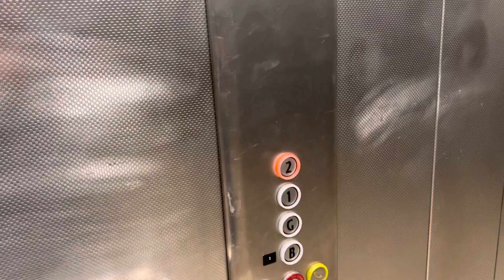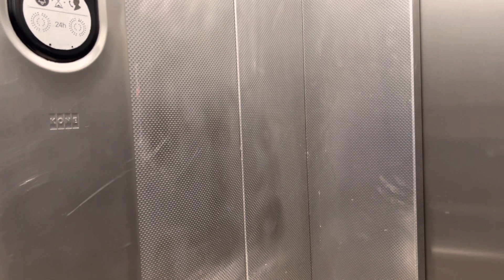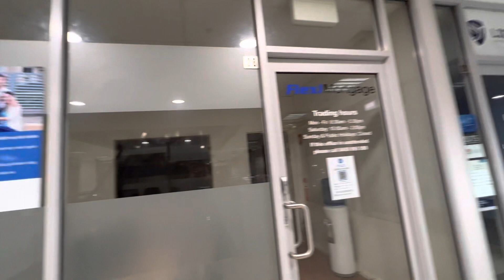Khu chợ Liberty của người Việt.Tại thành phố Bankstown.